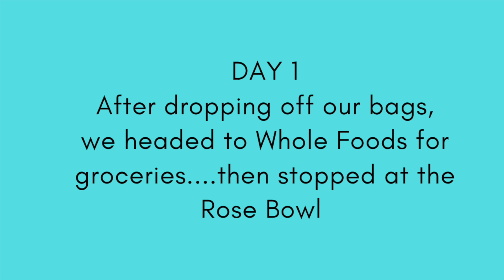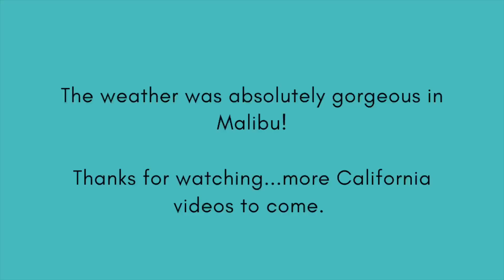VACATION DESTINATION - MALIBU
Instagram Cooking: iman_joseph612

All products I purchase myself and not sponsored unless otherwise noted.